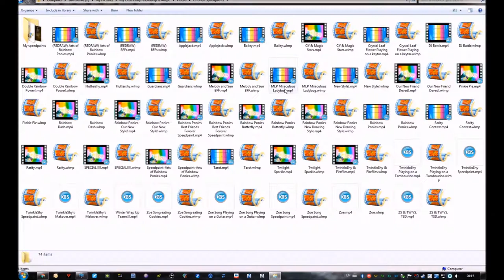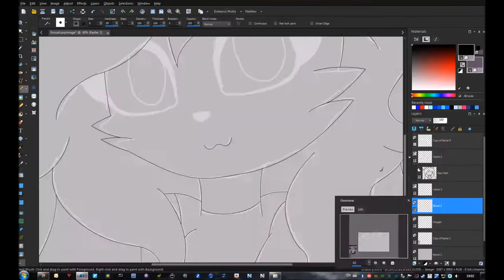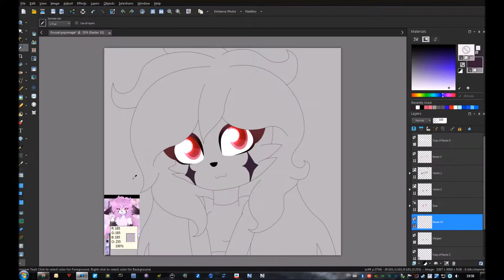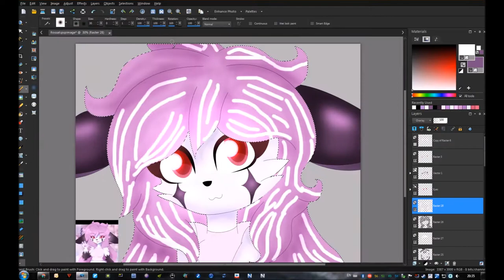Speedpaint - Rossali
A little gift for Rossali! ^^
Her animations are amazing!

Song: Culture Code - Make Me Move ft. Karra